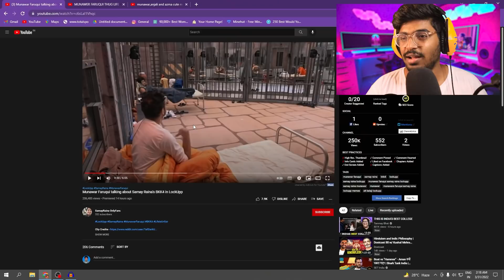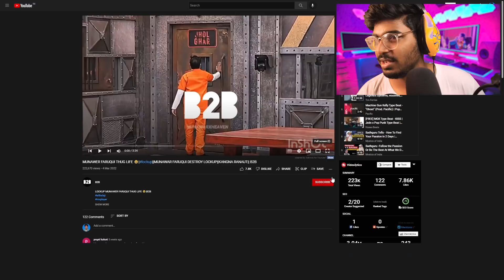THUG LIFE Of Munawar Faruqui Part 2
New Blue Team | THUG LIFE Of Munawar Faruqui